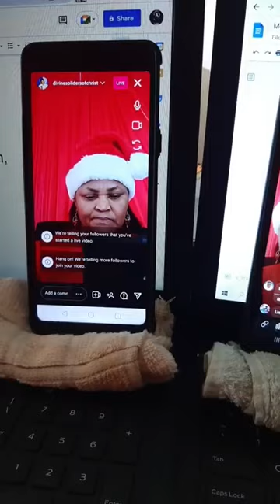Trust God To Save You | Tuesday Bible Study | Rev. Dr. Joy A. Nwachukwu James | DSCNC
Also Look at our OTHER channel